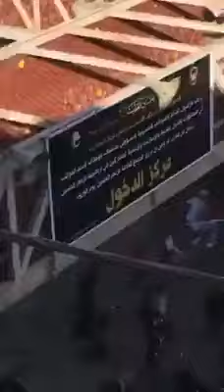فديو ما حصل بكربلاء في بداية لأمر مدبر قبل حدوثه واليكم التفاصيل